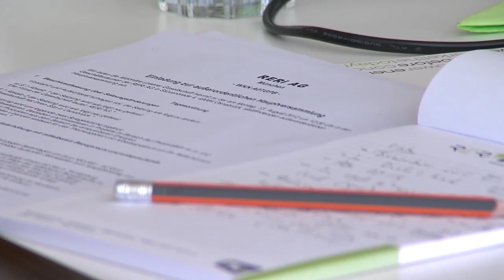RERi PV.tv - The Week // 17. August 2012 ENG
This week's topic are:

1. Germany again World-Champion in Solarenergy
2. RERI AG before shift to Entry Standard
3. No Solar Power for Portugal
4. Solar power for Greece
5. China will probe EU Solar dumping
6. Japan: Orix Corp. to invest in Solar
7. Argentina about to build solar farm
8. JCM Capital invests in South America
9. Saudi Arabia plans massive Solar projects

Renixx